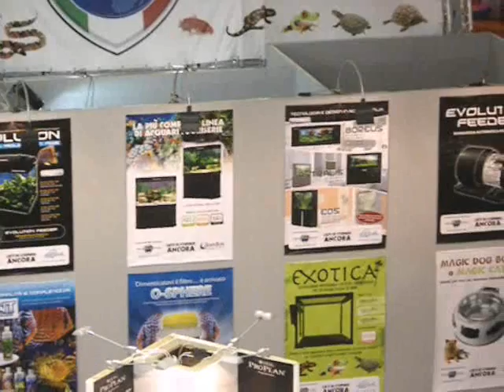ZOOMARK 2009 FILMATO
FILMATO DELLA FIERA DI BOLOGNA - ZOOMARK 2009